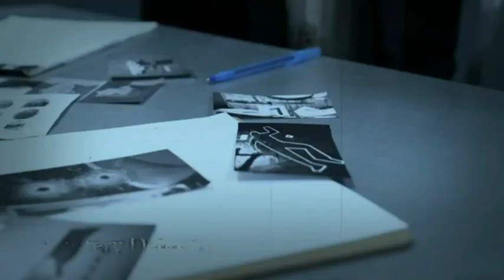Mörderakte: #983 Faisal ibn Musaid / Mystery Detektiv